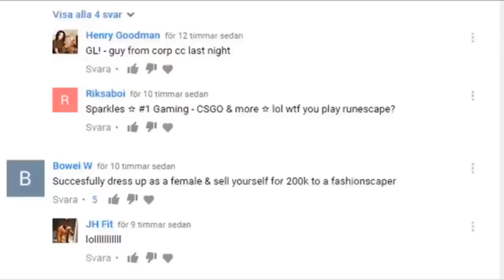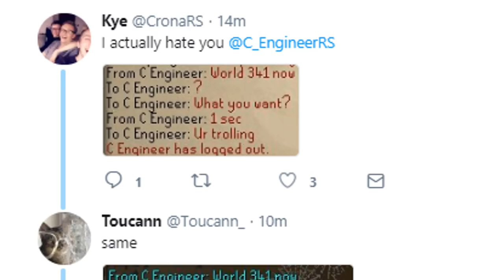Asking Skillers to Fight while I risk 50m [TYC 92]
0:34 - Selling items while typing backwards
1:32 - Pet
1:59 - Fight a player, heal him and switch to dharok for the KO
3:47 - Get everyone on your friendlist on to the same world
5:14 - Fight skillers while risking 10m, increase risk by 10m after every kill
9:47 - Giveaway